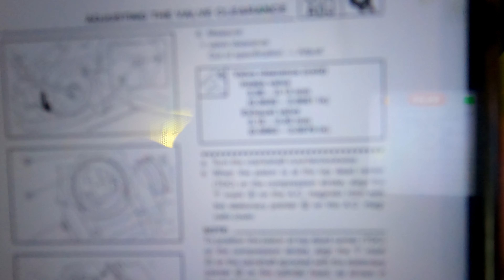Yamaha Raptor 700 Ventilspiel prüfen / einstellen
Spontan für euch ein Video gemacht, wie ich das Ventilspiel kontrolliere und einstelle bei einer Yamaha Raptor 700 bj 06. Ich hoffe das Video gefällt euch